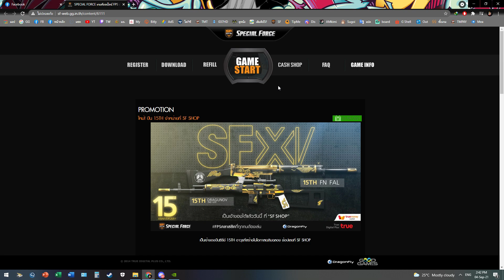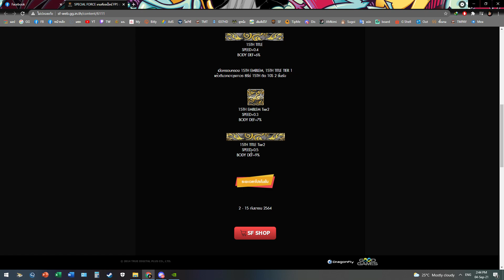SF - +ถึกโคตรเยอะ!! "EMBLEM+TITLE"15THขั้น2 วิธีหา